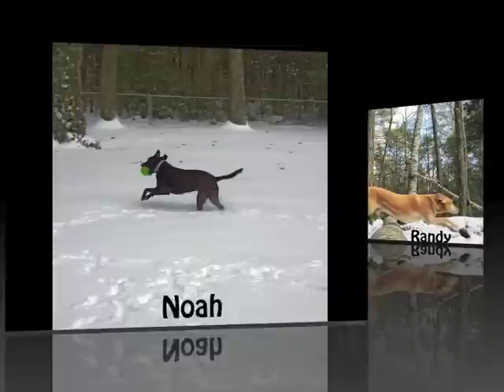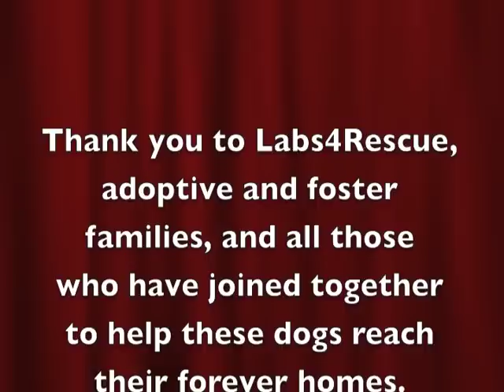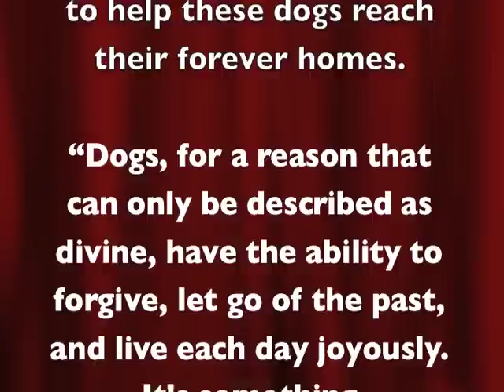2014 Leapin' Labs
A celebration of our Leapin' Labs! Thank you to all who have rescued, fostered, adopted, and networked shelter and rescue animals. Because of you, countless lives have been saved and so much joy and love brought to so many families. Please don't shop... ADOPT!